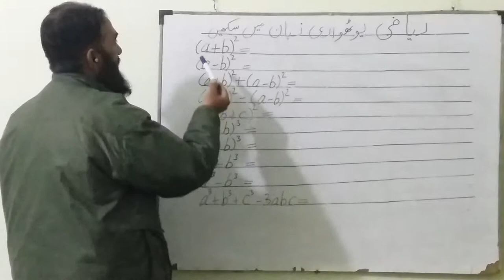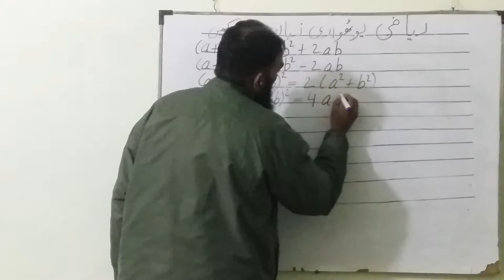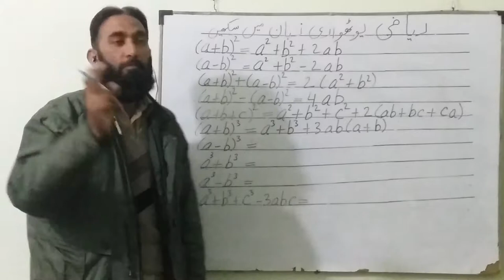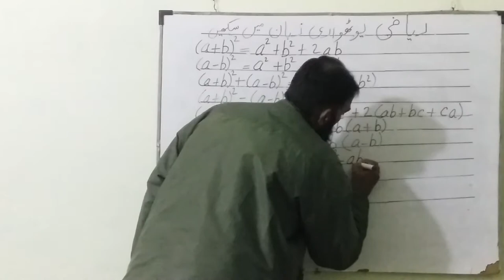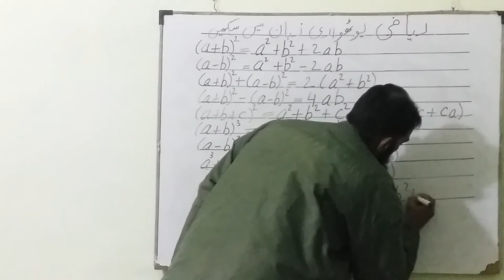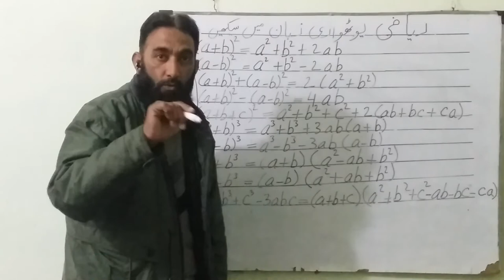Maths in potohari language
Maths easy learning